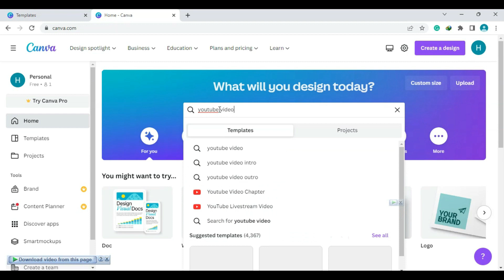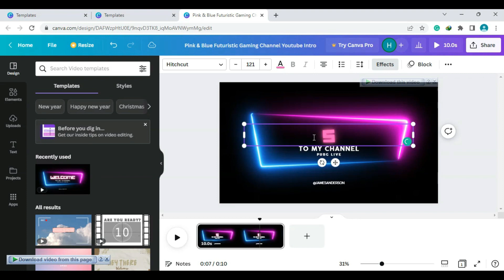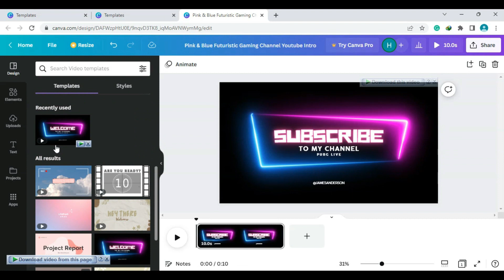How To Edit Video in Canva ? - Startups Business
How To Edit Video in Canva ?

Start Your Trade License In UAE for As Low As $1,600 Per Year and Claim Your Free Bonus Now

In this video I'll show you How To Edit Video in Canva. The method is very simple and clearly described in the video. Follow all of the steps & How To Edit Video in Canva